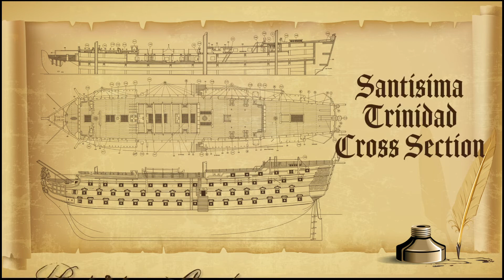Santisima Trinidad cross section -part 21 - Companionway | Weathered wooden model ship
Continuing the work on the middles deck, now doing the companionway